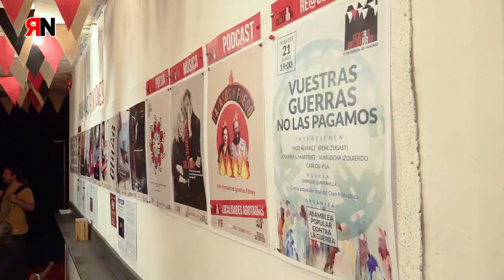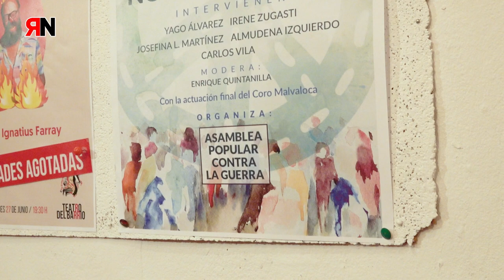RNtv Acto contra la guerra: Vuestras Guerras no las Pagamos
Con motivo de la celebración de la Cumbre de la OTAN en Madrid los días 29 y 30 de junio queremos manifestar nuestra posición en contra de la Cumbre y de lo que la OTAN implica. Igualmente condenar la invasión de Ucrania, como cualquier otra guerra, y mostrar nuestro rechazo al aumento del gasto militar y el militarismo que se nos está imponiendo.
Para ello se ha realizado este conversatorio en el que contamos con: Yago Álvarez, periodista y economista, Josefina L. Martínez, periodista e historiadora, Irene Zugasti, periodista y politóloga, Almudena Izquierdo activista por los Derechos Humanos y antimilitarista, y Carlos Vila, abogado que participó activamente en el referéndum de 1986 y en la construcción del movimiento contra la entrada en la OTAN.